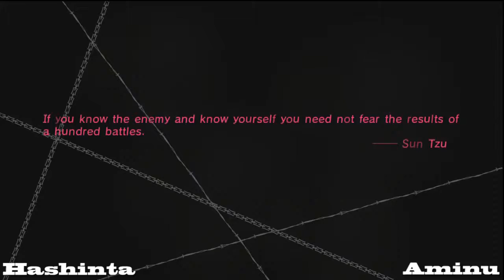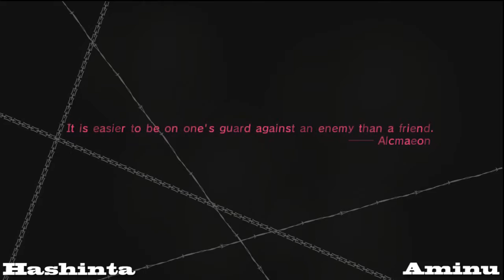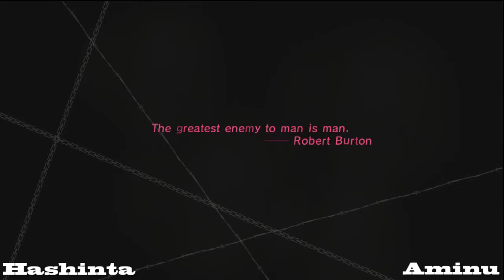Perth Catherine 05/02/2012 Hashinta V Aminu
Catherine tournament for Perth, Western Australia. Played on 05/02/2012. Losers Round 3: Hashinta V Aminu.